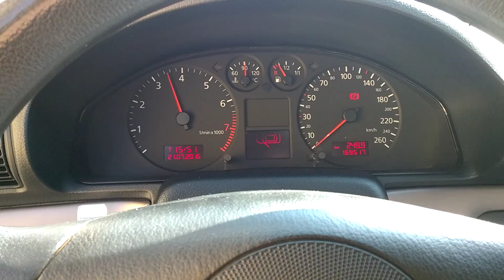WP 20160721 15 50 54 Pro